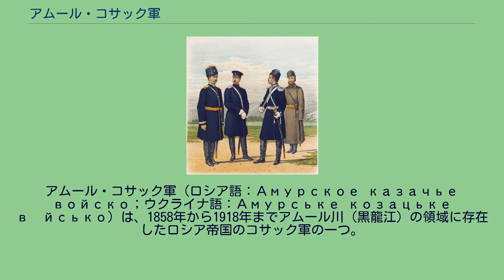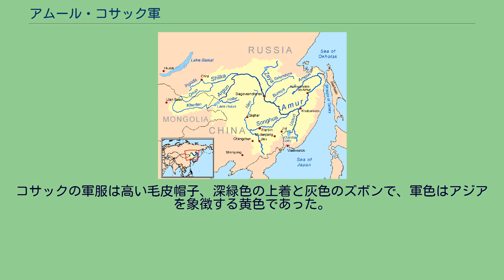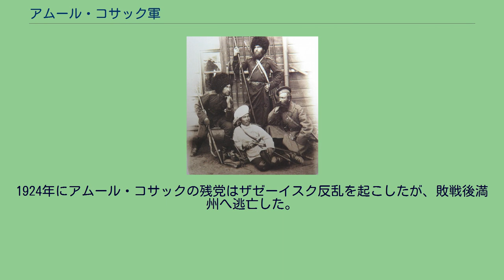アムール・コサック軍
アムール川の流域。
アムールの平コサック(4番目、右）。
20世紀初めのアムールのコサックたち。
アムール・コサック軍（ロシア語：Амурское казачье войско；ウクライナ語：Амурське козацьке військо）は、1858年から1918年までアムール川（黒龍江）の領域に存在したロシア帝国のコサック軍の一つ。
黒龍コサックとも。
アムール・コサックは、1850年代にアムール州と沿海州へ移住したザバイカル・コサックのもとで編成された。
コサックの主な構成員はヨーロッパ系のウクライナ人・ロシア人とアジア系のシベリアの原住民であった。
ザバイカル・コサックの移住は1854年に始まったが、最初のコサック集落は1858年に発足された。
アムール・コサック軍に関する法律は1860年に完成された。
初期のアムール・コサック軍は、アムール州・沿海州の知事に従っていたが、1879年から沿海州の知事のみによって指揮されるようになった。
1880年代からアムール・コサック軍に関する指揮監督権は、ウスリー・コサック軍を指揮していた沿海州総督兼沿海州軍管区長官に属するようになった。
コサックの任務はアムール川とウスリー川の境界線の巡回・防備であり、さらに1897年からはアムール・ウスリー水軍の編成・維持でもあった。
アムール・コサック軍の中心都市はアムール州のブラゴヴェシチェンスクであった。
コサックは6,400,000ヘクタールの土地を所有し、810,000ヘクタールのみを農業のために使用していた。
1916年に女・子供を含むコサック軍の総人口は約49,200人であった。
平時にはアムール・コサック軍が義務を果たすために4つの百人隊からなる1つの騎兵連隊と1つの親衛小隊を国家に出し、戦時には12の百人隊からなる2つの騎兵連隊、1つの親衛小隊、5つの特別百人隊と1つの予備百人隊、合わせて約3,600人を出していた。
コサックの軍服は高い毛皮帽子、深緑色の上着と灰色のズボンで、軍色はアジアを象徴する黄色であった。
アムール・コサックは以下ほどの軍役に参陣していた。
1918年にブラゴヴェシチェンスクで共産党のボリシェビキ政権が成立すると、アムール・コサック軍は廃止されたが、コサックは反発してボリシェビキをアムール州から追放した。
しかしボリシェビキは、1920年にブラゴヴェシチェンスクをはじめ、アムール州の全領域を奪い返し、コサックとの戦いを続けた。
1924年にアムール・コサックの残党はザゼーイスク反乱を起こしたが、敗戦後満州へ逃亡した。